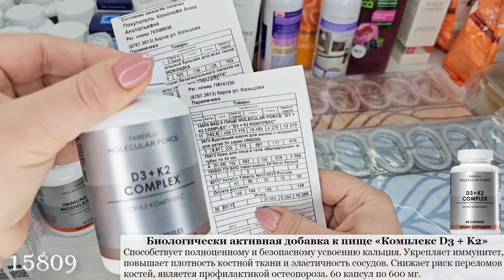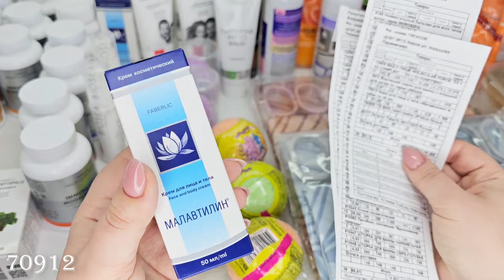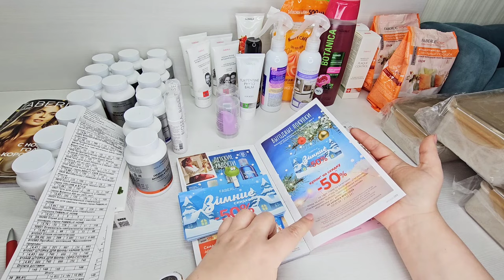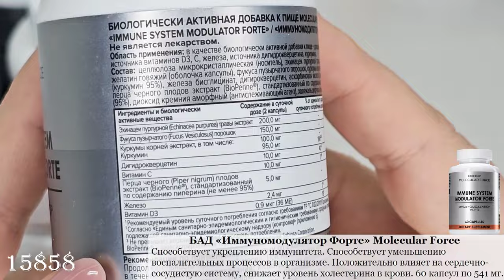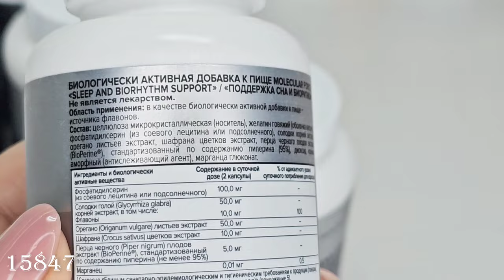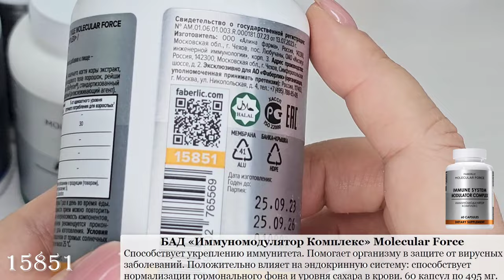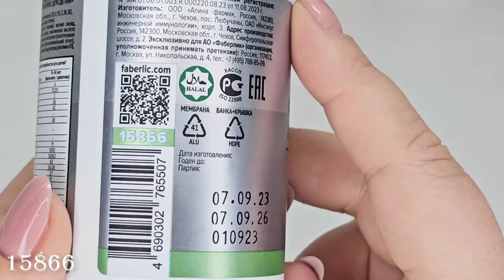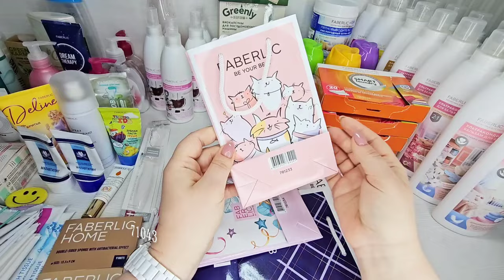Распаковка заказа и пустышки: ланчбокс,жидкое мыло,сухой шампунь,серия от выпадения волос,бады,гель.